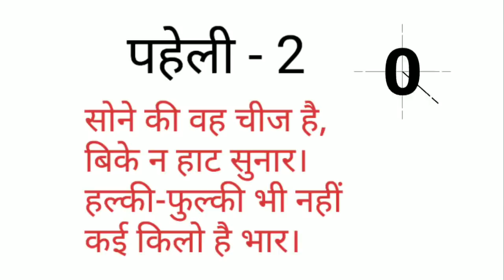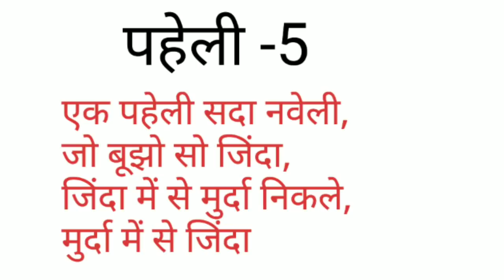5 मजेदार पहेलियाँ | Paheliyan in Hindi